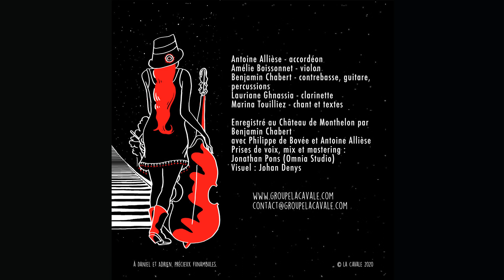Maria - La Cavale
Chanson française & musiques nomades.
Compositions originales inspirées de musiques tziganes, swing, Balkans et klezmer.

Elle avait pas les bonnes manières
La bouche en coeur les yeux de chat
L'art maîtrisé des geishas
Maria dit : «j'ai jamais su faire»

Elle, elle déboulait dans les rues
Le cœur à vif en bandoulière
Elle a jamais trop su se taire
Mais elle chantait comme on fait plus

Faut pas vivre en catimini
Y a pas vraiment mille façons d'faire
Faut foncer dans le tas à travers
Cherche pas à éviter les plis

Elle raconte les fleurs sur les robes
Les nuits de musique et d'alcool
Suspendues au-dessus du temps
Les vieilles chansons les beaux amants

Maria a pas eu froid aux yeux
Mais elle les ferme parfois pour rien
Comme pour voir passer un chagrin
Comme pour ravaler un aveu

Maria dit ces foutus Gadjé
Ils voulaient rien que nous dresser
Elle parle de camps dans la campagne
Où crevaient les enfants tsiganes

Moi je me dis qu'elle exagère
Mais cette fois ça a pas l'air
Mais elle tait mes questions d'un geste
Faut pas trop se manger la tête

Pis elle est pas faite la prison
Qui fera de nous des moutons
Elle rit et puis baissant d’un ton
Demande jamais la permission

Tu sais la vie, ben c'est comme tout
C'est pas donné, ça use le cœur
Mais la danse vaut bien les malheurs
Une danse pour narguer les loups

Maria dit le seul vrai problème
C'est qu'y ait une fin à tout ce bordel
C'est qu'on puisse pas se moquer toujours
De ceux qui pèsent le contre, le pour

Maria dit non c'est pas qu'elle pleure
Encore sûrement son allergie aux fleurs
Elle dit Maria qu'faut pas pleurer
ça sert à rien et ça rend laid

Et non, c'est bon, elle a pas froid
Elle dit «restons encore, tu veux ?»
Même si y a plus beaucoup de feu
Même s'il fait noir même s'il est tard
Déjà

Texte : Marina Tzem.
Composition et interprétation:
Antoine Allièse - accordéon.
Amélie Boissonnet - violon.
Benjamin Chabert - contrebasse, guitare.
Lauriane Ghnassia - clarinette.
Marina Tzem - chant.

Enregistré au Château de Monthelon par Benjamin Chabert, avec l'aide précieuse de Philippe de Bovée et Antoine Allièse.
Prises de voix, mix et mastering : Jonathan Pons (Omnia Studio).
Visuel : Johan Denys.